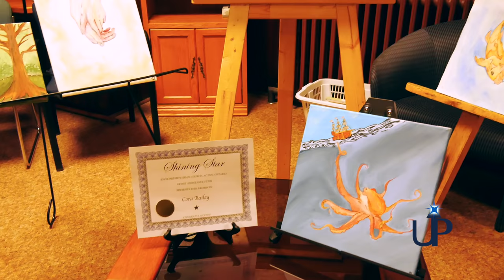UP @ The 7th Annual Knox Artist Benefit Concert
actonup.ca

On this episode of Acton UP, we visit the Seventh Annual Knox Church Arts Benefit Show. We talk with headliner Wes Mason, who CBC Searchlight Competition 2016 selected as one of the “Top 20 artists under 20”.

We also see the Robert Little Glow Choir, Acton High School’s Jazz Band, Leanne Monaghan from Staying Alive Fitness, Heather Mascarin, the Hazzards, Natalie Longpre, and the Acton Town Hall Players.